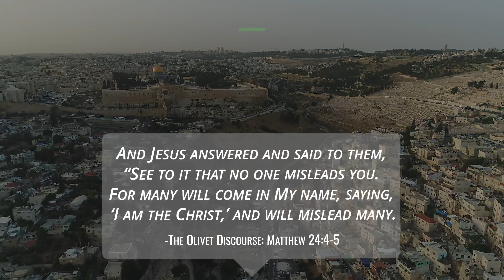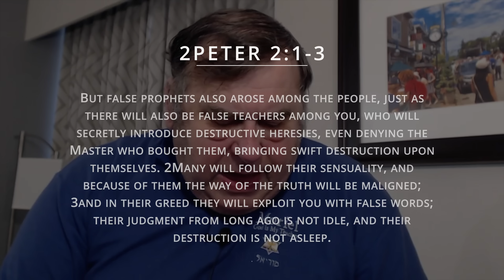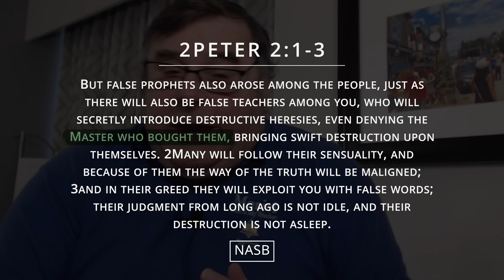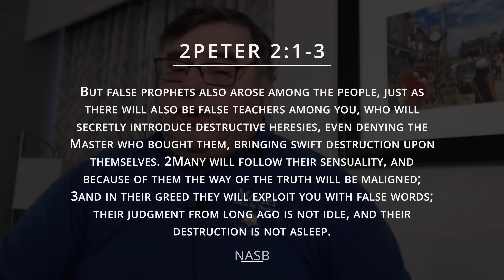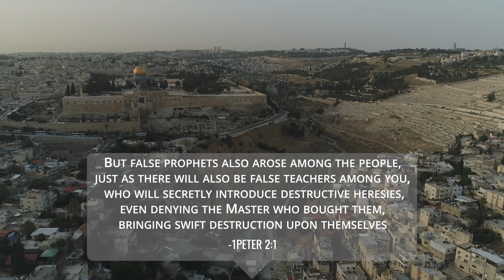False Prophets and Revival - Jacob Prasch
You may say in your heart, ‘How will we know the word which the LORD has not spoken?’ 22When a prophet speaks in the name of the LORD, if the thing does not come about or come true, that is the thing which the LORD has not spoken. The prophet has spoken it presumptuously; you shall not be afraid of him.
Deuteronomy 18:21-22
Message Date: Oct 2019
Dr. Michael Brown has been deceiving people for nearly a quarter century at this point, by mixing error in with truth. Despite constantly denying it, he remains a staple in the NAR, and has himself engaged in witnessed false prophecies. Jacob Prasch warns those who support Michael Brown or lend credence to his ministry.

Free to Download! - Help Yourself!